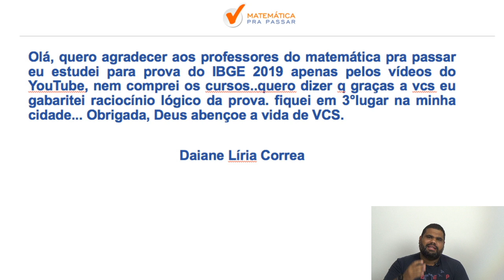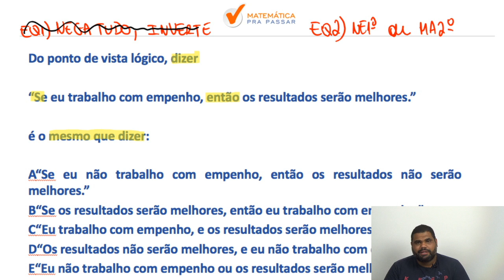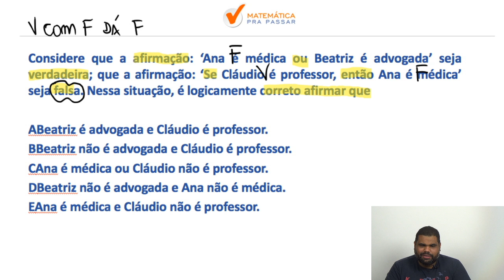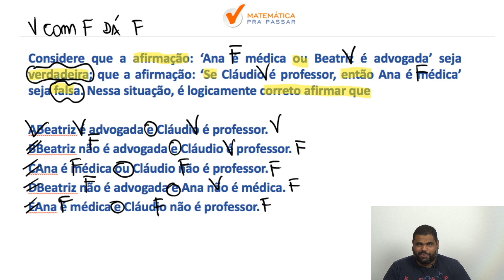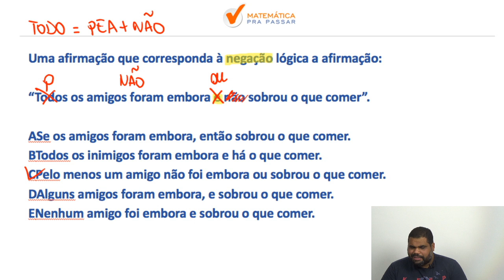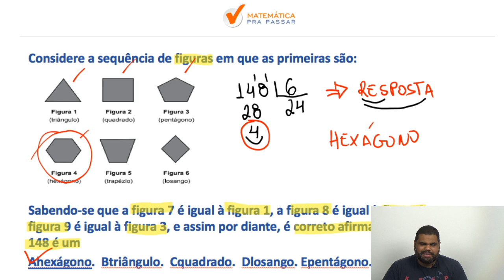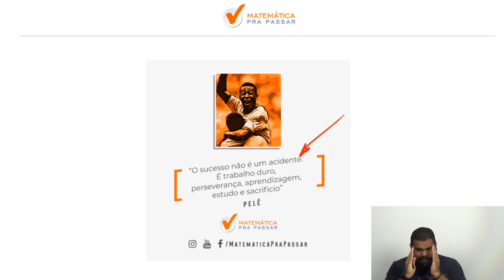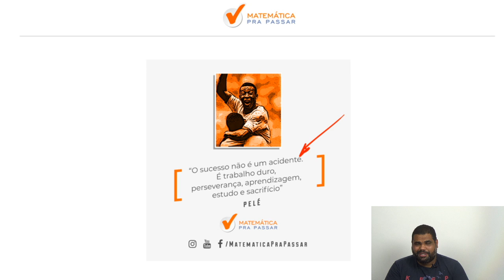Raciocínio Lógico para TJ SP : Os assuntos mais cobrados na vunesp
Você quer aprender definitivamente Raciocínio Lógico para o TJ-SP?

Nesse vídeo nosso professor, MARCÃO, ensina os Assuntos Mais cobrados para o TJ-SP. Você irá aprender um Método para estudar e assuntos que eram um bicho papão, mas após essa aula você irá colocar em prática e vai aprender Raciocínio Lógico para o TJ-SP.